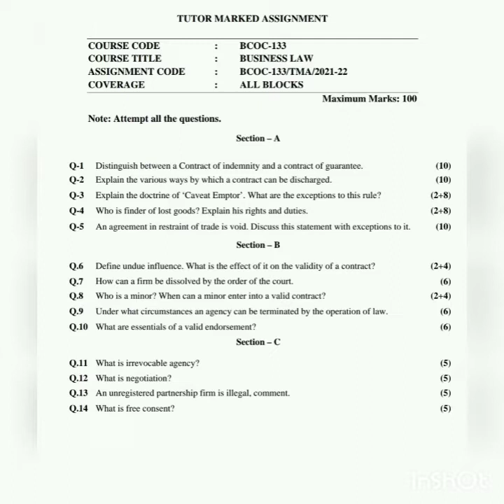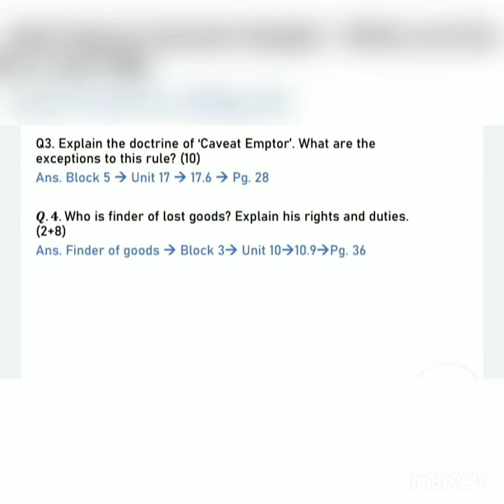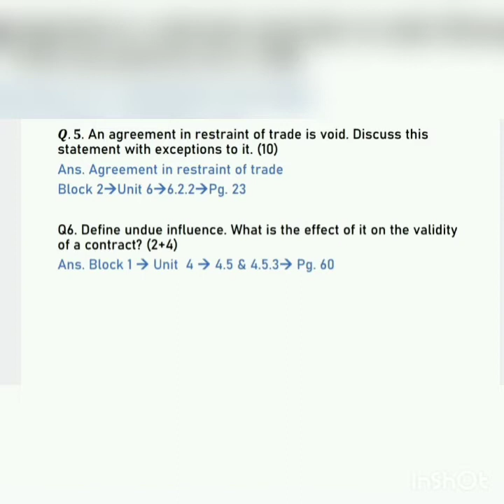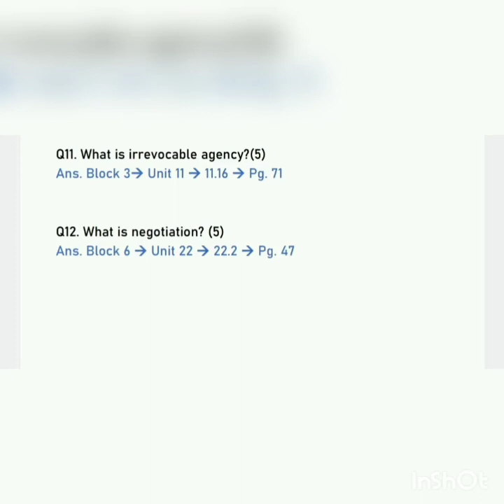IGNOU ASSIGNMENT BCOC 133 BUSINESS LAW 2021-2022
This video provides the assignment solution of BCOC 133 BUSINESS LAW subject of BCOMG course.